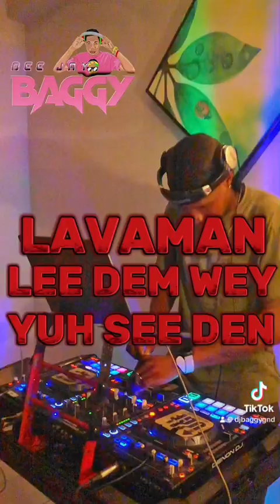Grenada Soca 2024 Bougainville Riddim Mix (Dj BAGGY)@hitsquad8437